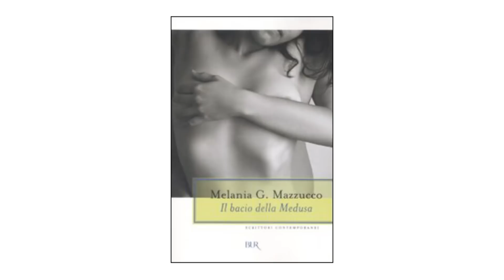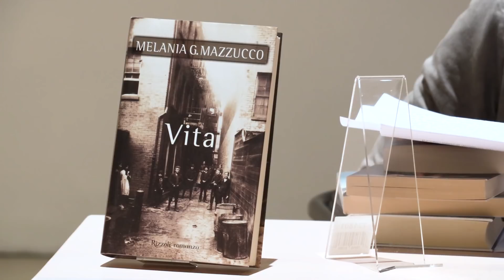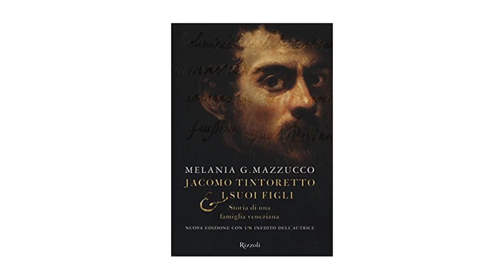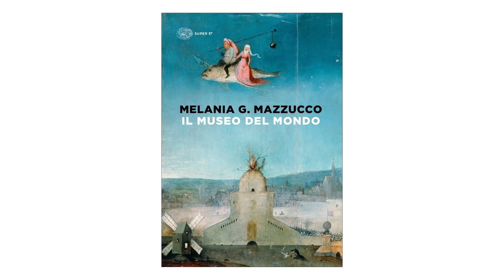Melania Mazzucco | L'arte della vita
Ultimo incontro del ciclo [MACROLETTURE] a cura di Maria Ida Gaeta
Una delle più importanti voci della letteratura italiana contemporanea si racconta, svelando l’intreccio tra la sua vocazione letteraria e la sua passione per l’arte.

Domenica 5 maggio 2019 | Salone dei Forum MACRO ASILO
Video Ⓒ Monkeys VideoLab